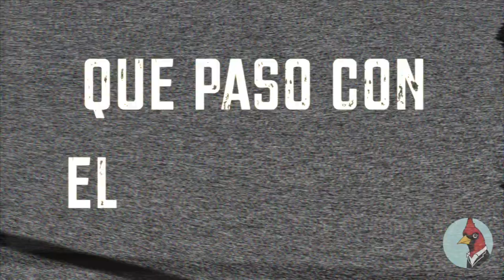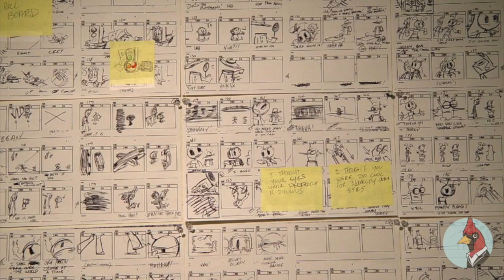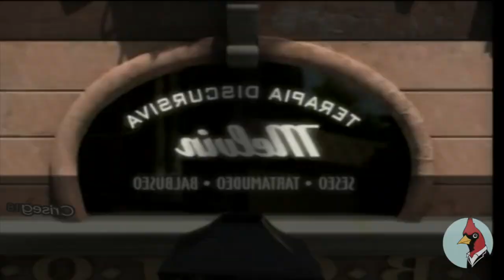Iceberg de Lost Media (CARICATURAS)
Icebergs de Lost media, Icebergs de misterios de Media perdida  y icebergs contenido perdido, todos estos icebergs existen actualmente pero el dia de hoy yo te presento el obscuro iceberg de los de la media perdida que se ha perdido a través de los años

► ¿Te ha pasado alguna experiencia Comparte tus historias  y mejores aventuras sobre este tema abajo en los comentarios, o si gustas mandame un mail!

                   Crónica emrbujada